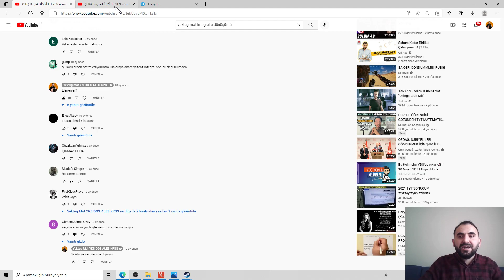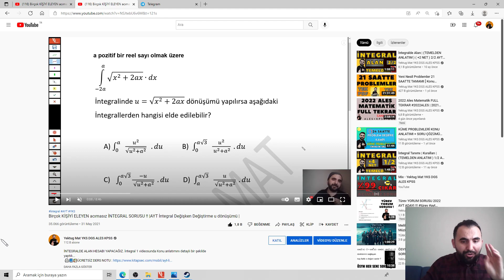2021 AYT de çıkan +1 NETLİK SORU !!!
türevin geometrik yorumu,
türev soru çözümü,
türev benim hocam,
türev hocalara geldik,
türev konu anlatımı,
türev alma kuralları,
türev uludağ,
türev ilyas güneş,
türev rehber matematik,
türev geometrik yorumu,
türev alma kuralları soru çözümü,
türev ayt,
türev atölye matematik,
türev ali nesin,
türev analiz,
türev apotemi,
türev artan azalan soru çözümü,
türev bağıl oranlar,
türev belirsiz şekiller,
türev bileşke,
türev benim hocam ilyas güneş,
türev bölme kuralı,
türev bizim hocalar,
eyüp b türev,
türev ceyhun hoca,
türev ceyhun hoca pdf,
yüksek mertebeden türev calculus,
logaritmik türev calculus,
kısmi türev calculus 2,
türev çıkmış sorular,
türev çıkmış sorular 2019,
türev çap,
türev çözüm,
türev çarpma bölme,
türev çetin hoca,
türev çıkmış sorular 2018,
türev çıkmış soru,
türev çıkmış soru çözümü,
türev çözümlü sorular,
türev değişim oranı,
türev diferansiyel,
türev değişim hızı,
türev değişim oranı problemleri,
türev dy/dx,
türev değişken değiştirme,
türev deneme,
türev dönüm noktası,
türev diferansiyel kavramı,
türev danışmanlık,
d türev operatörü,
türev ekstremum noktalar,
türev eğim,
türev eis,
türev ekstremum,
türev emrah hoca,
türev ekstremum noktaları,
türev eğri çizimi,
türev eyüp b,
türev endemik,
türev ekstremum noktaları soru çözümü,
türev formülleri,
türev fasikül,
türev full,
türev fiziksel yorumu,
türev fourmath,
türev fem,
türev final soruları,
türev full tekrar,
f türev grafiği yorumu,
f in türevinin grafiği,
türev grafik,
türev giriş,
türev genel tekrar,
türev grafik soruları,
türev geometrik yorumu soru çözümü,
türev grafik yorumlama,
türev grafik çizme calculus,
türev hocalara geldik 2020,
türev hocalara geldik 2019,
türev hızlı tekrar,
türev hesaplama,
türev hocalara geldik eski,
türev hız ivme,
türev h lı sorular,
ırmak hoca türev,
ılyas güneş türev,
türev ilyas,
türev ile grafik çizimi,
türev ispatları,
türev integral nasıl çalışılır,
türev integral fasikül önerisi,
türev ilyas hoca,
türev integral nedir,
türev ile yaklaşık hesap,
jahrein türev,
türev kullanarak fonksiyon grafiği çizme,
türev kuralları,
türev konu anlatımı şenol hoca,
türev kalkülüs,
türev konu anlatımı hocalara geldik,
türev kampüs 2020,
türev limit,
türev logaritma,
türev lassa,
türev limit integral,
türev ln,
türev limit ilişkisi konu anlatımı,
türev lys,
türev lnx,
türev limit ve süreklilik,
türev lineerleştirme,
türev mustafa yağcı,
türev max min problemleri,
türev matematiğin güler yüzü,
türev maksimum minimum,
türev mat 1,
türev mantığı,
türev mehmet hoca,
türev matematiksel terapi,
türev matematik,
türev mahmut hoca,
türev nasıl alınır,
türev ne işe yarar,
türev ne demek,
türev nasıl bulundu,
türev nasıl halledilir,
türev normal denklemi,
türev normalin eğimi,
türev newton metodu,
türev nasıl çalışılır,
n. mertebeden türev,
n inci mertebeden türev,
türev olma şartı,
türev ortalama değişim oranı,
türev ortalama hız,
türev operatörü soru çözümü,
türev ortalama değişim hızı,
türev operatörü ile denklem sistemi,
türev ortalama değer teoremi,
türev özet,
türev öabt,
türev özellikleri,
türev özet konu anlatımı,
türev özel öğrenci,
türev örnekleri,
türev örnek sorular,
türev örnek soru çözümleri,
türev öğren,
türev ösym çıkmış sorular,
türev problemleri,
türev piyasalar,
türev polinom fonksiyon grafikleri,
türev pratik yollar,
türev parçalı fonksiyon mutlak değer,
türev pdf,
türev rehber matematik 7,
türev rolle teoremi,
türev reçelleri,
türev rehber matematik çıkmış sorular,
türev soru çözümleri,
türev soru çözümü üniversite,
türev sml hoca,
türev seksenler,
türev soruları,
türev soru çözümü zor,
türev soru çözümü hocalara geldik,
türev soru çözümü şenol hoca,